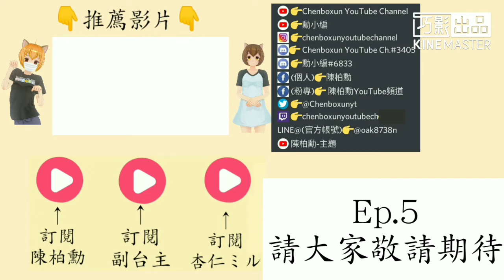【陳柏勳】GTA5 RP 撞到拋錨車 車居然是珍奶的丨兔頭村RP Ep.4✨ ft.珍奶 阿諾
主演👉陳柏勳 珍奶
特別演出👉阿諾 村民B
場景👉公停 就職中心 東邊高速公路
服主👉兔頭(ToTou)
伺服器👉兔頭村

👇台主是哪裡人？👇
❌中國(China)

副台主👉GTA5台灣警察大隊

合作夥伴👉GTA5台灣警察大隊